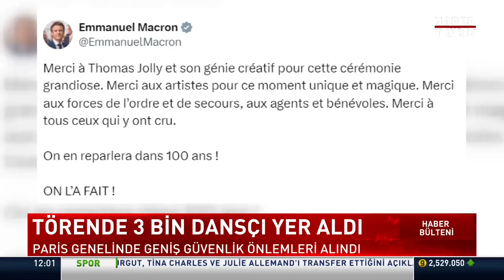Paris 2024 Olimpiyat Oyunları’nın açılış töreni yapıldı!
Ev sahipliğini Fransa'nın yaptığı Paris 2024 Olimpiyat Oyunları, resmi açılış töreniyle başladı. Olimpiyat oyunlarının açılış töreni, Sen Nehri'nde gerçekleştirildi. Böylelikle olimpiyat oyunları tarihinde ilk kez bir açılış töreni, stat dışında kent merkezinde yapıldı. Törende tekneler, Sen Nehri'ndeki yolculukları boyunca ülkenin önde gelen tarihi ve turistik mekanlarından geçti.